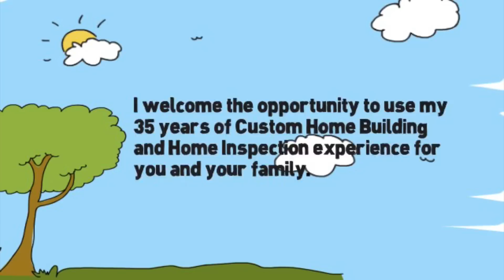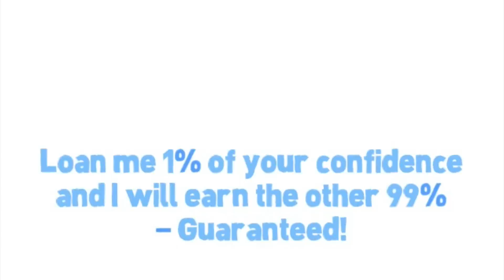Sonoran Property Inspections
I welcome the opportunity to use my 35 years of custom home building and home inspection experience for you and your family. I am a career home building professional and certified home inspector. Sonoran Property Inspections offers home inspections throughout the greater Phoenix metro area, accurate and professional home inspections, educational review of the inspections, competitive pricing, as well as new home construction phased inspections, pre-sale home inspections, pre-owned buyer inspections, pool inspections done by a career pool building expert, vacation home weekly inspections and property management. To guarantee the best customer service, Sonoran Property Inspections works 7 days a week to fit your schedule. I am also a licensed member of the International Association of Certified Home Inspectors. Loan me 1% of your confidence, and I will earn the other 99% - Guaranteed! Sonoran Property Inspections.